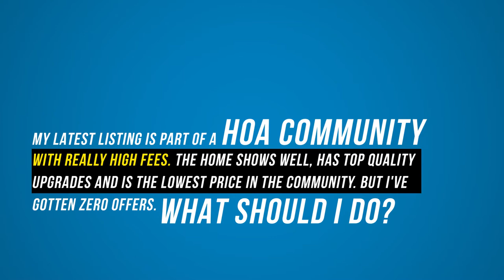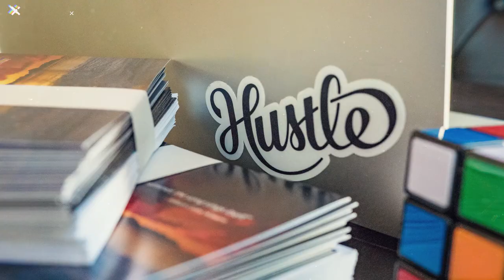Why Your Listing With a Great Price and Fantastic Curb Appeal Isn't Getting Offers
Pop quiz! 👇🏾Leave your answer in the comments (don't cheat!).
Your listing isn't getting any offers but it has great curb appeal, it's priced low (and is getting tons of showings) but it has really high HOAs. Which of the following do you have the ability to improve?
a. 👀 The look
b. 🤑 The price
c. 💰 The HOA fees